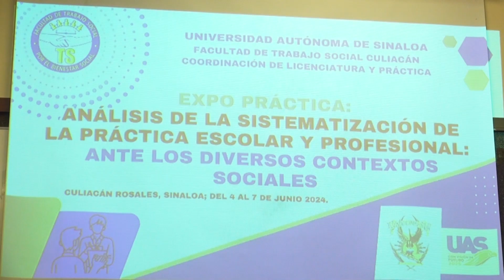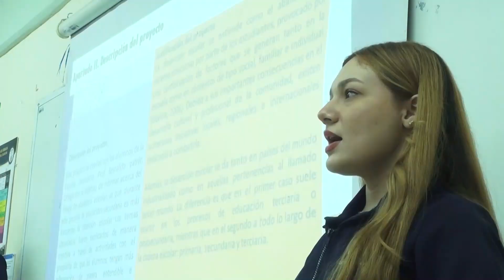La Facultad de Trabajo Social de la UAS lleva a cabo su Expo Práctica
Con la intención de generar un espacio de reflexión y conocimiento en la presentación de los resultados de la práctica escolar y profesional para la formación integral del estudiantado de la Facultad de Trabajo Social desde una perspectiva teórica-práctica en los diferentes escenarios sociales, se llevó a cabo la Expo Práctica “Análisis de la Sistematización de la Práctica Escolar y Profesional Ante los Diversos Contextos Sociales”.